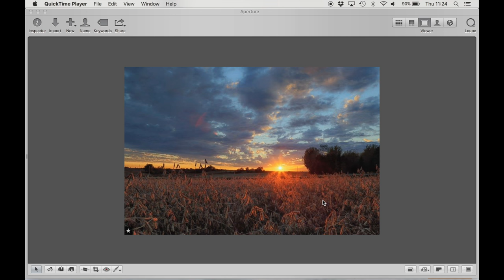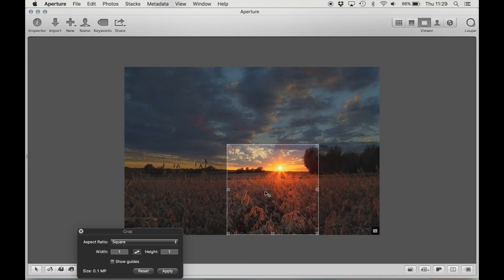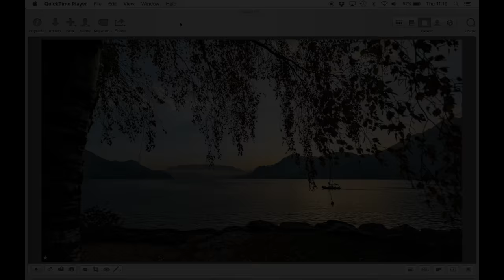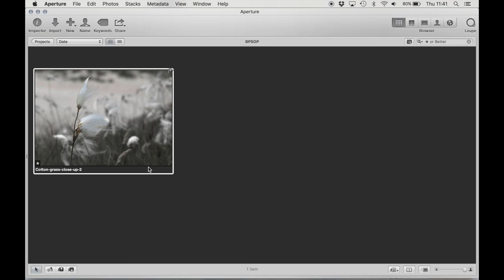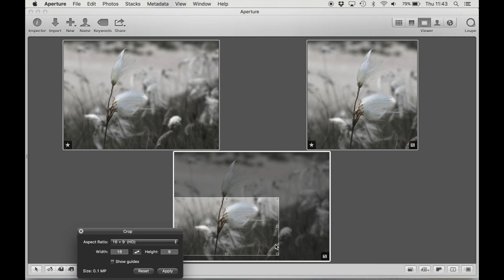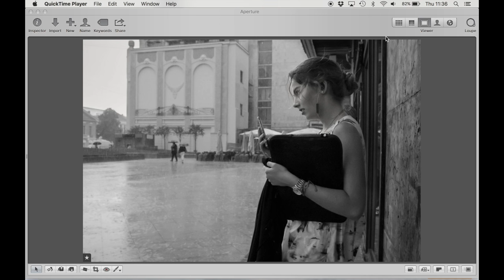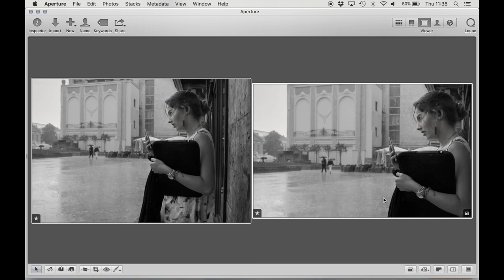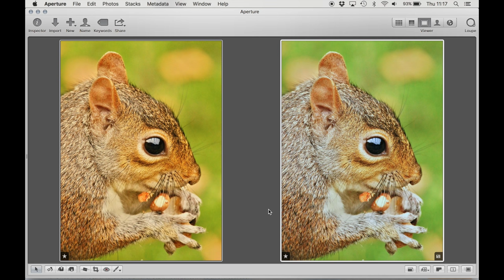BPSOP Photo Critique w/ Instructor Brit Hammer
Welcome to BPSOP FREE online photo critiques with instructor Brit Hammer. If you would like to participate in next weeks critique please go to submit a photo!